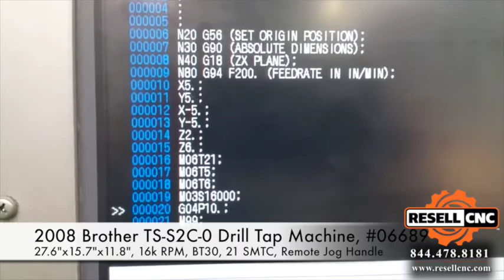2008 Brother TS-S2C-0 Drill Tap Machine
This 2008 Brother TS-S2C-0 Drill Tap Machine - Item 06689 is available for sale from Resell CNC.